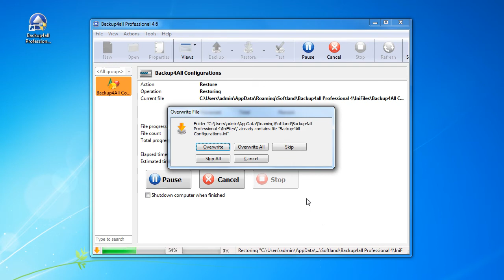How to restore Backup4all configurations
This article explains how to backup and restore Backup4all's settings, the backup jobs, the scheduled task files and other necessary files. We have created a backup plugin that automatically backs up these files. The Backup4all configurations plugin is already installed by default in Backup4all's plugins list. A detailed article about restoring Backup4all configurations can be read